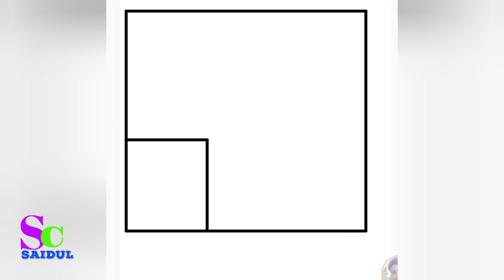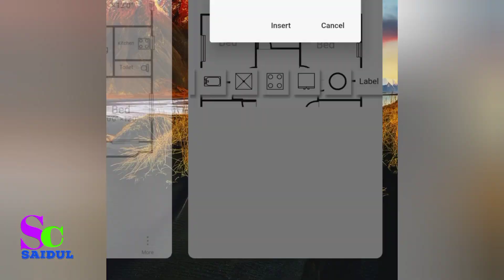চার বেড রুমের বাড়ির ডিজাইন 28×36 Design of four bed room house